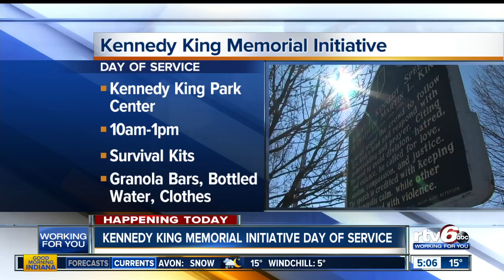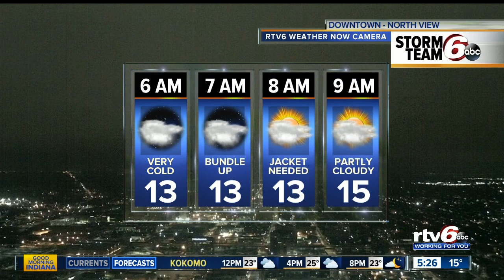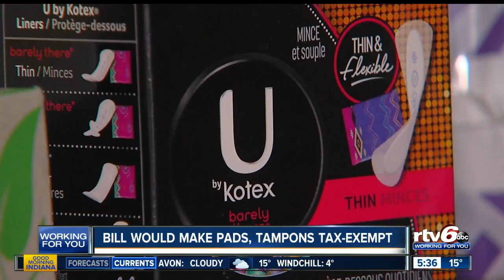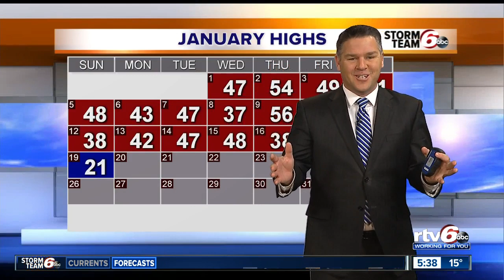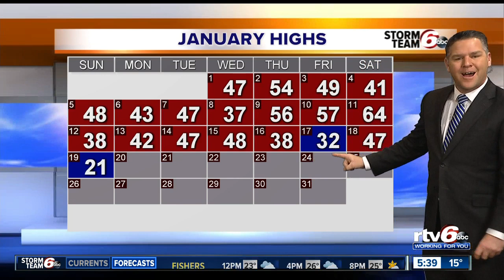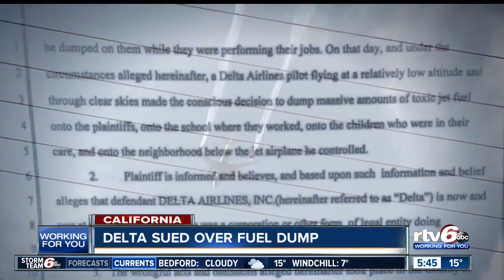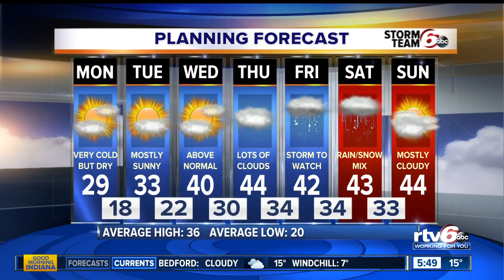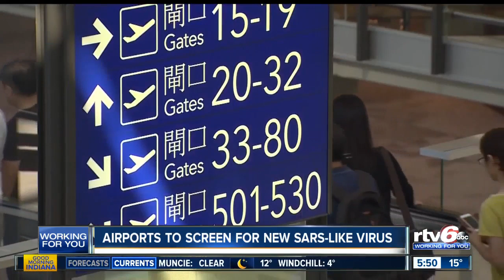Good Morning Indiana 5 AM | January 20, 2020